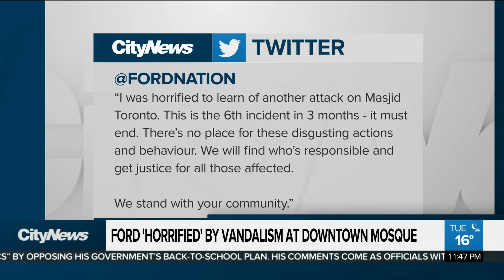Vandalism at downtown mosque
Vandals have once again targeted a mosque in downtown Toronto.  The Majid Toronto Mosque on Adelaide near Church Street was vandalized on Sunday.  It marks the sixth time in three months the group’s two downtown locations have been hit.